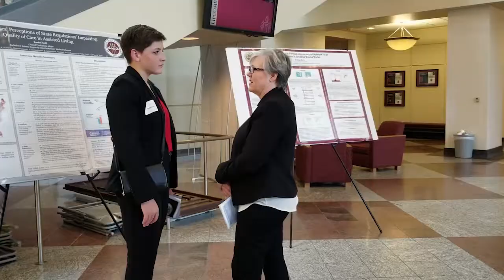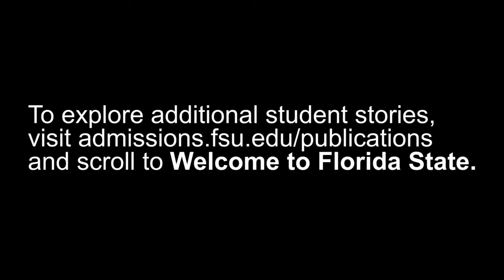Outstanding Students - Rachel Gold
Rachel Gold is a member of the first class of students to graduate with a major in Clinical Professions from FSU’s College of Medicine. She graduated magna cum laude in Spring 2018, and she will matriculate into the new Physician’s Assistant program this fall.